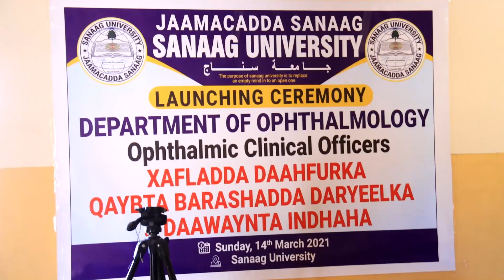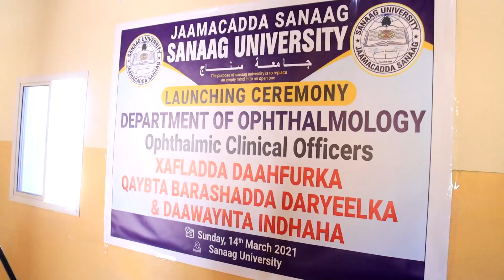JAAMACADA SANAAG OO LAGA DAAHFURAY CILMIGA DAWAYNTA & DARYEELIDA INDHAHA